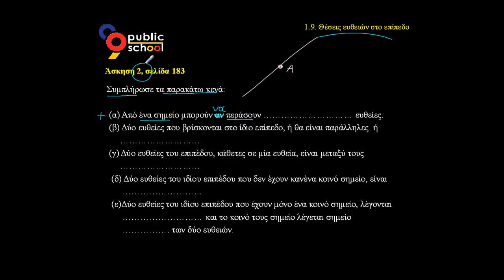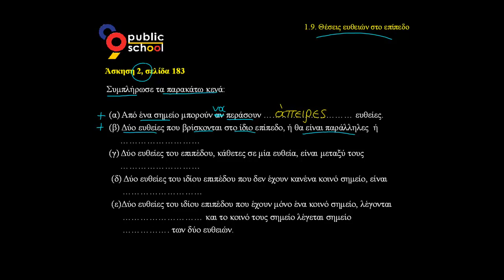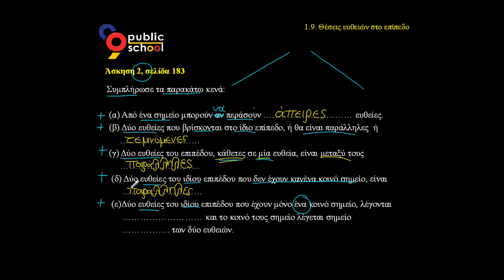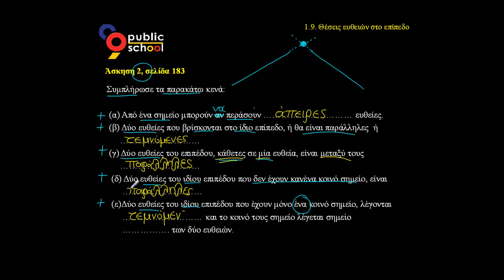Μαθηματικά Α' Γυμνασίου Λυσάρι - 1.9: Θέσεις Ευθειών στο Επίπεδο - 2η Άσκηση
Κεφ. 1ο: Βασικές Γεωμετρικές Έννοιες
Ενότητα 1.9: Θέσεις Ευθειών στο Επίπεδο